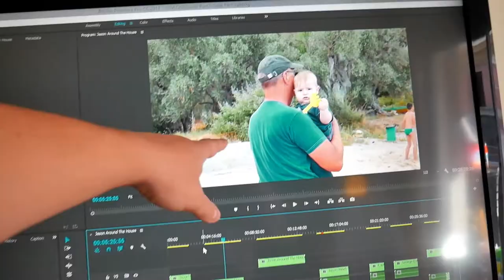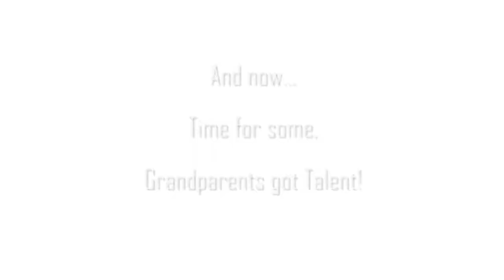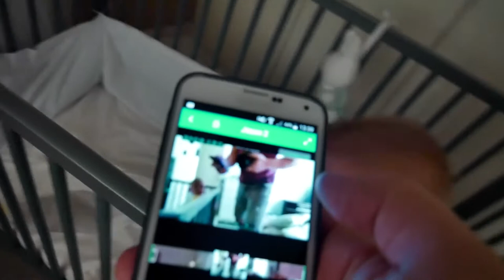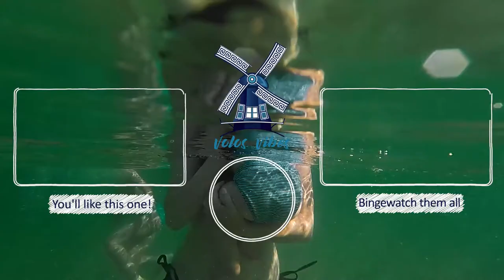BEEN GONE Part 3 | She got hit with a ball! - LifeDoc 600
For the first time in forever Jason feels the sea on his feet, but also starts eating completely on his own. Another collection of amazing video footage from the month July during quarantine times.